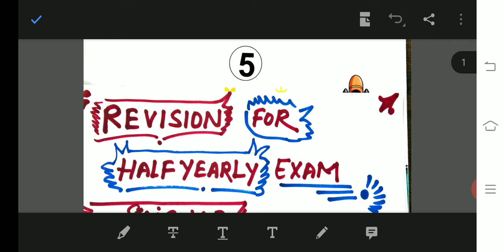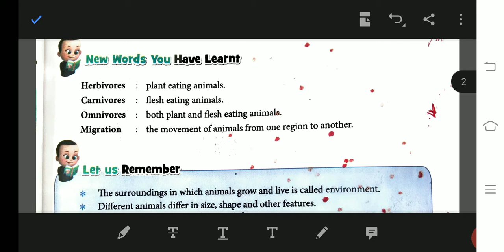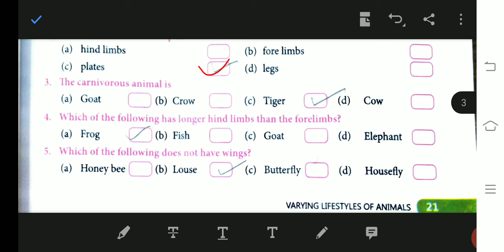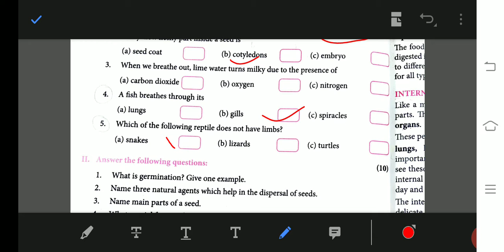Class 5 science REVISION from chapter 2 and 3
Listen 👂 video very carefully 🙏🙏🙏🙏